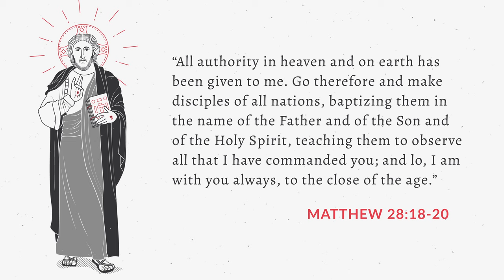Are Catholic Sacraments Really in the Bible? (Aquinas 101)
🎥 Keep the Aquinas 101 cameras rolling! Donate $5 today to pay it forward for the next viewer

Are the seven Catholic Sacraments found in the Bible? In this episode of Aquinas 101: Are the Sacraments Biblical, join Fr. Andrew Hofer, O.P., a Dominican friar from the Province of St. Joseph, as he presents how the sacraments are founded in Scripture.

This video is an excerpt from Lesson 11: Are the Sacraments Biblical? (Aquinas 101) by Fr. Andrew Hofer, O.P. To explore the complete module, including supplemental readings and lectures,

Enroll in Aquinas 101 to receive the latest videos, readings, and podcasts in your email inbox each week.

*Scripture quotations are from The Catholic Edition of the Revised Standard Version of the Bible, copyright © 1965, 1966 National Council of the Churches of Christ in the United States of America. Used by permission.